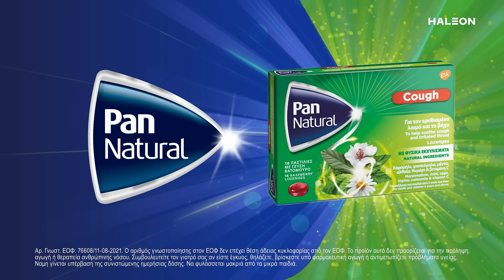Καραμέλες PanNatural, συμπλήρωμα διατροφής για ανακούφιση απο πονόλαιμο & βήχα.